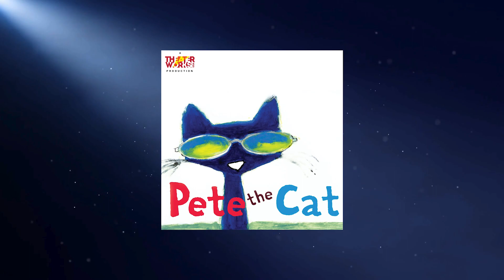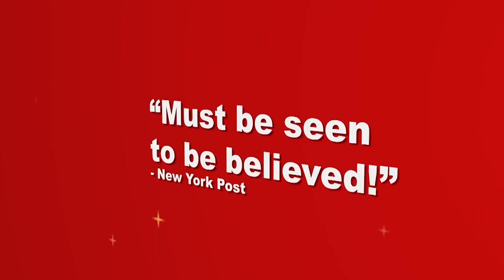Poway OnStage 35th Anniversary Season Sneak Peek featuring Kristin Chenoweth & Gala Celebration